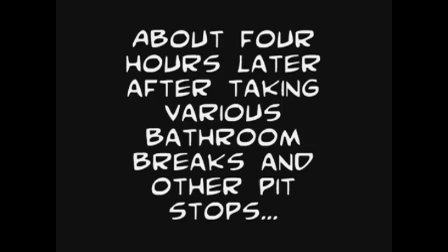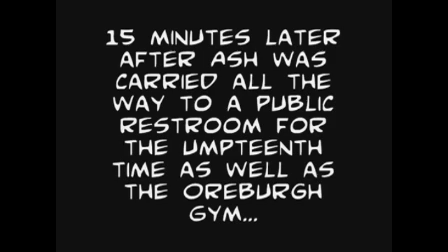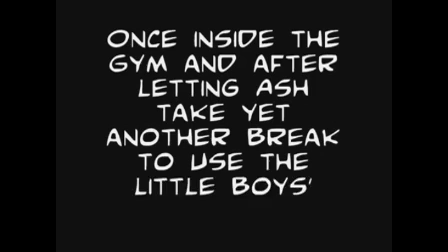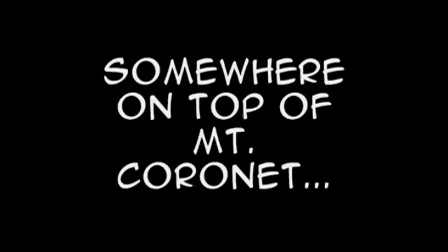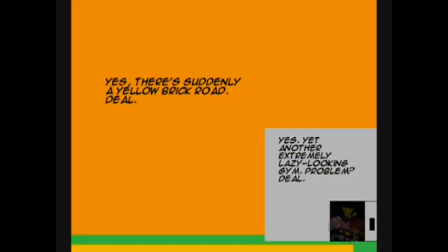The BMNC Pokémon Parody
These are all 4 parts of ‎@bloomacncheez's Pokémon parody put in one video!

As usual, this is in the event ‎@bloomacncheez decides to remove or private his videos or close his channel altogether (considering he hasn't been active in years)!